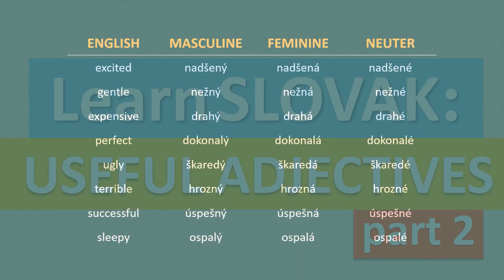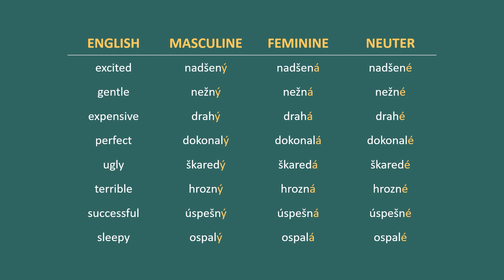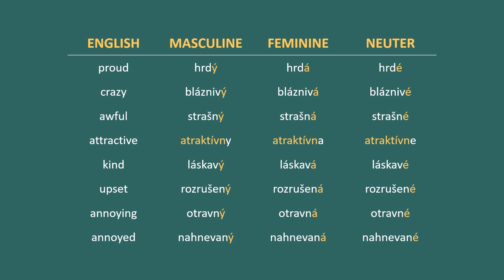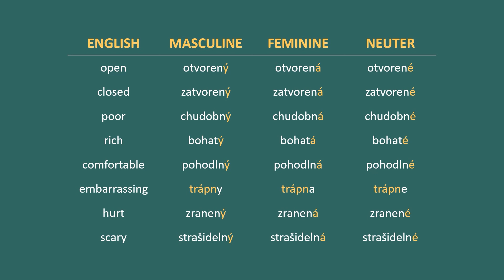Learn SLOVAK: Useful Adjectives (part 2)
Hello everyone ♥
-Tami

Intro: (0:00)
Adjectives: (0:28)
Outro: (5:11)